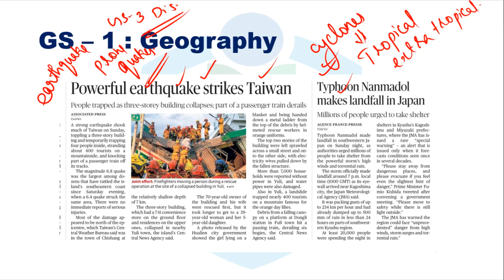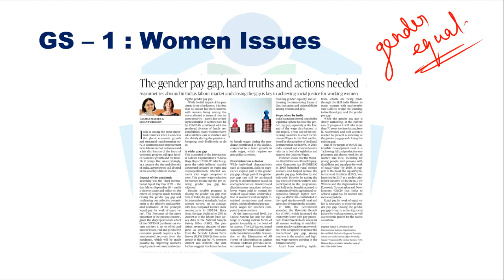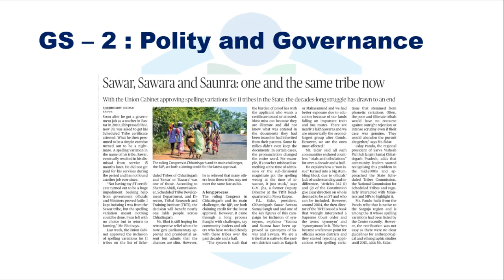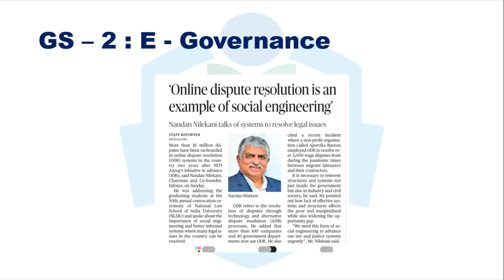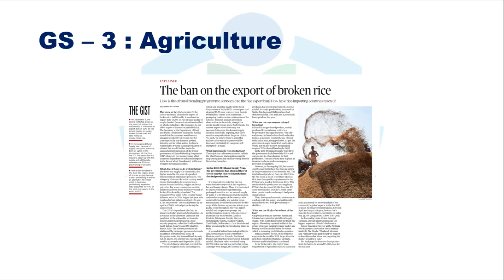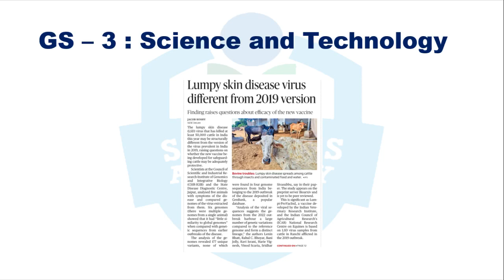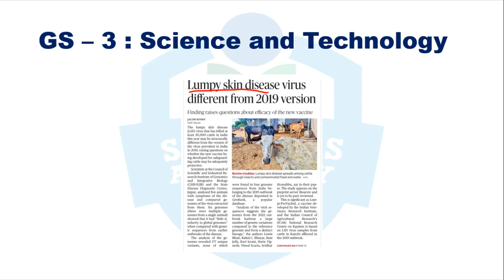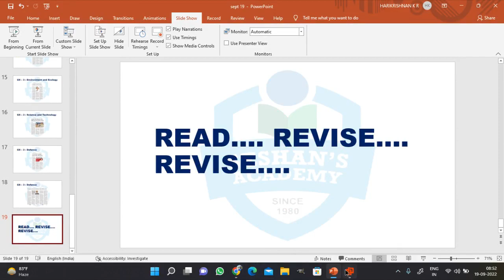Daily Hindu News Analysis|19/09/22| Seshan's IAS Academy|UPSC|KPSC